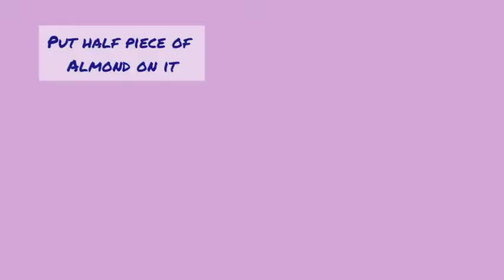Mathura ke pede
Mathurapede#sweets#easytomake#outofsubject#scissorsandpaste